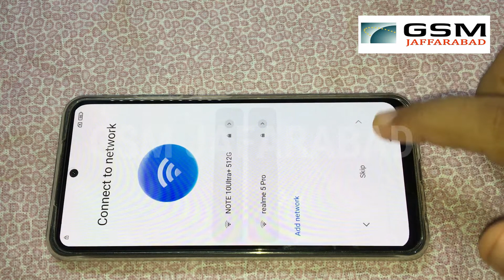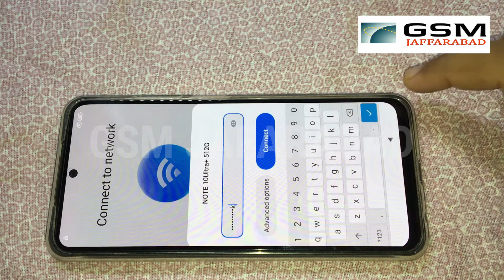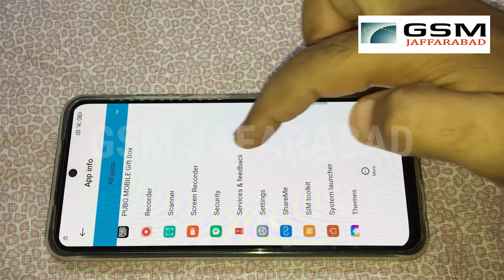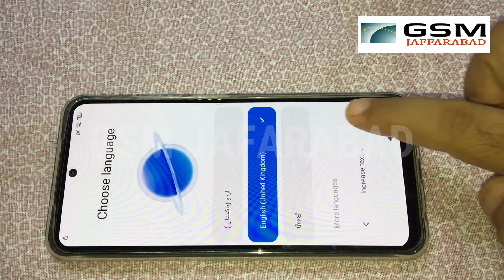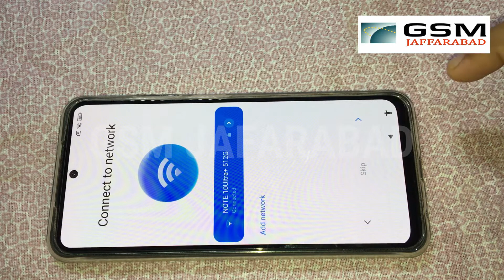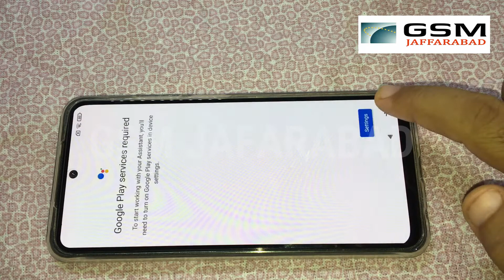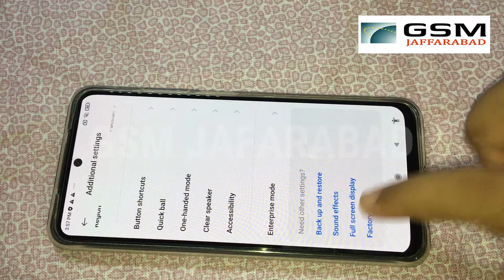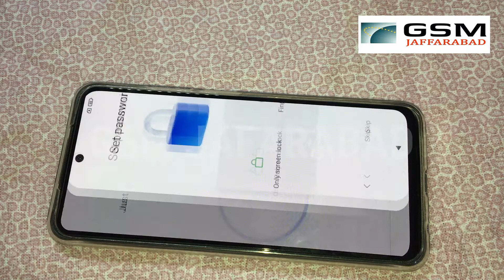Redmi Note 10 / Pro MIUI 12.5.2 Google/FRP Bypass | Latest Security Patch Without PC No APK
Redmi Note 10_Note 10 Pro MIUI 12.5.2 Google/FRP Bypass  | Latest Security Patch Without PC No APK By GSM Jafarabad team

READ MORE.

●▬▬▬▬▬▬▬ஜ۩۞۩ஜ▬▬▬▬▬▬▬●.

Any help

MIUI 12.5.2 Google/FRP Bypass
MIUI 12.5.2 frp